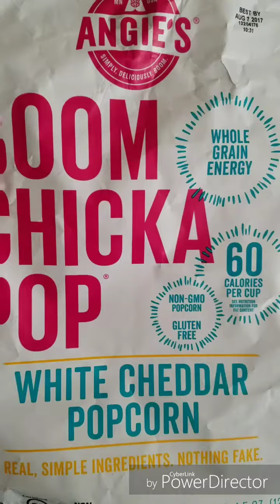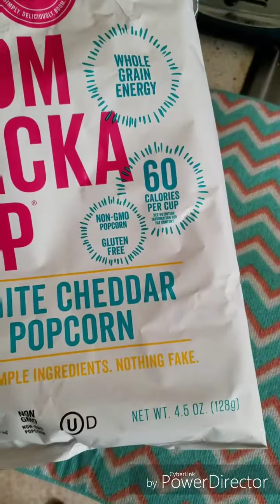Saturday zoo trip. Snacks on the go post RNY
Family time at the zoo. Packing healthy bariatric food and snacks. Life is so different after losing over 150lbs!

HW-333
SW-281
CW-179.8

9 months out from RNY gastric bypass surgery